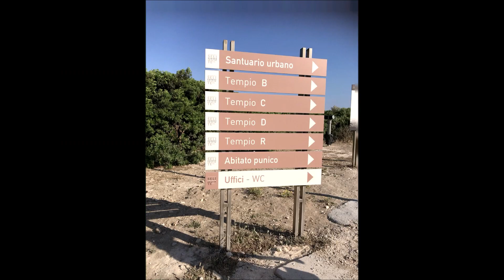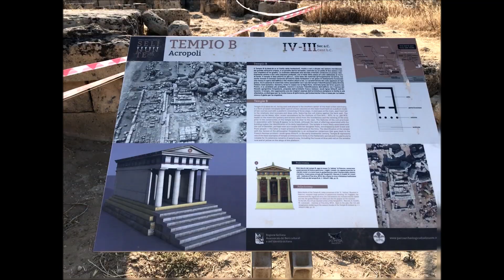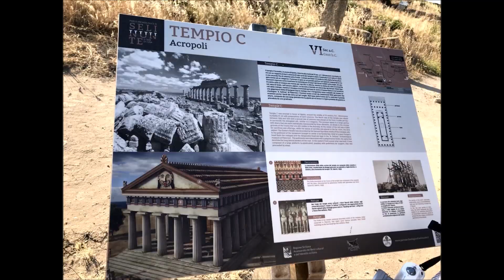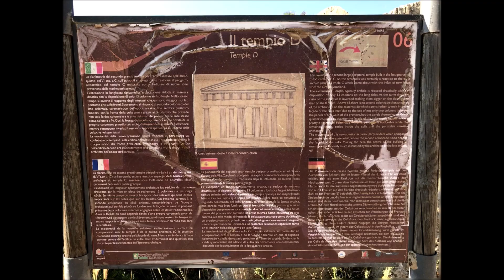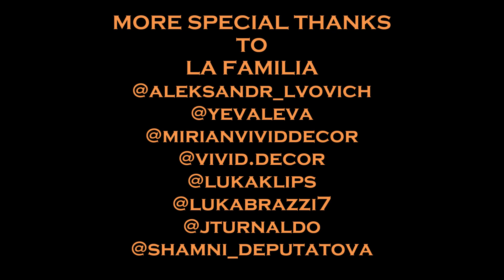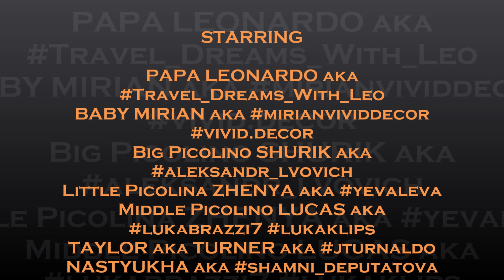SELINUNTE SICILIA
I do not own or hold any rights to the music used. Support this artist buying their music...